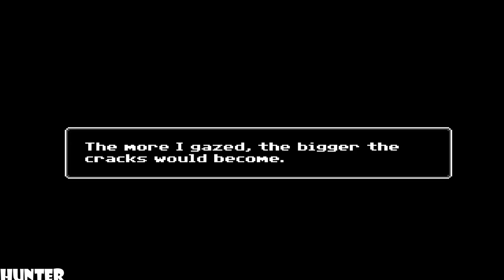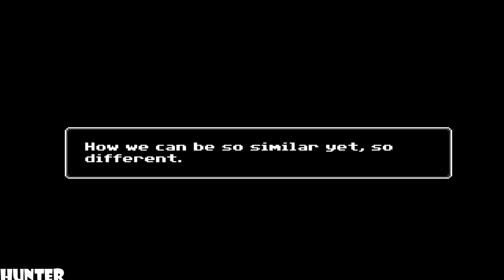Just Ignore Them Gameplay GAMEPLAY HORROR GAME (1080p60FPS)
One night can feel like a lifetime of pain, suffering and horror to a child...do you have what it takes to survive the night? Play as an 8 year old child who is tormented by monsters in his house. Your choices make his future which lives can be saved or ended.